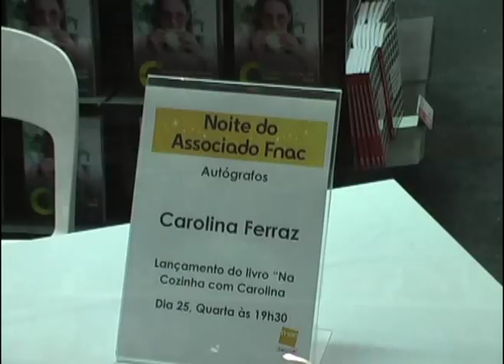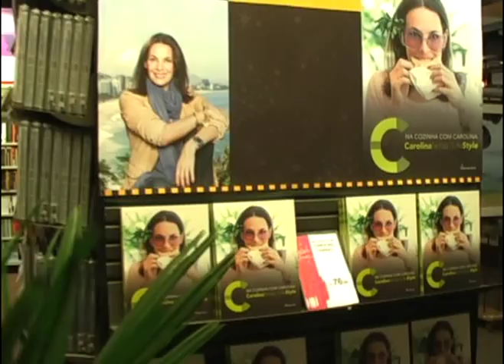Na Cozinha Com Carolina Ferraz